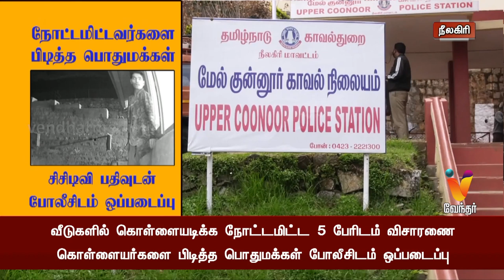நோட்டமிட்டவர்களை பிடித்த பொதுமக்கள் சிசிடிவி பதிவுடன் போலீசிடம் ஒப்படைப்பு